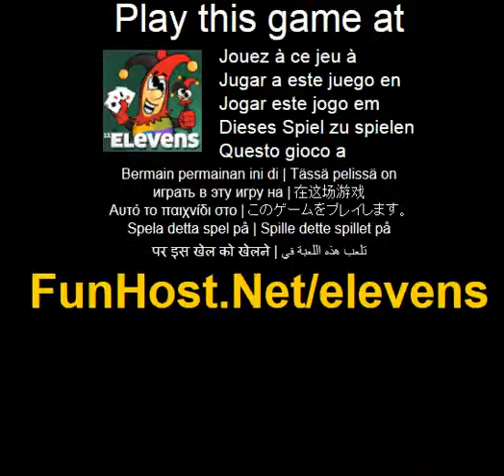Elevens - spel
På Syftet med elevens ar att rensa pack på snabbast möjliga tid! Valj 2 kort som lika 11 eller Knekt, dam, kung grupp. Bonus tid delas för att göra snabba matcher i följd. Korten ar avmarkerade i ett av två satt: 1. Valj två kort med summan totalt 11 (Ess lika 1) 2. Valj en komplett uppsattning av kung, dam, och jack kort behöver inte matcha suite, aven om det kan hjalpa dig att låsa upp resultat. Göra matcher i snabb följd att få en tidsbonus i slutet av spelet. Satta dina kunskaper på prov att slutföra varje svårighet sedan stalla in blicken på toppning leaderboard!(Ombord spel, andra, pussel). Spela detta spel på Spelet - www - Facebook - Twitter - YouTube